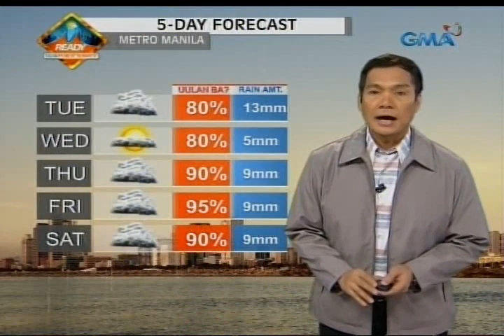24Oras: Hanging habagat, posibleng humina matapos magpaulan nitong weekend